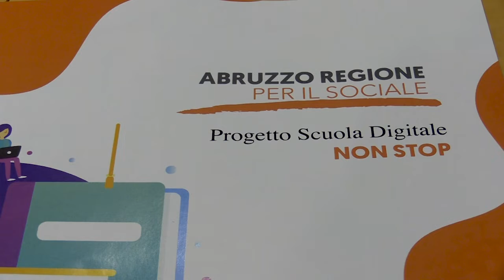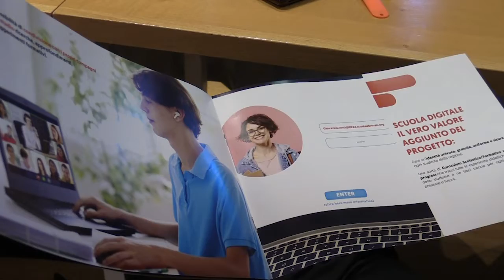Presentato il Progetto Scuola Digitale non stop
Le dichiarazioni del Consigliere regionale Guerino Testa e del Garante per l'Infanzia Maria Concetta Falivene